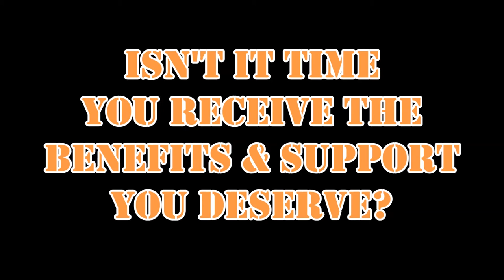Operating Engineers - Union vs Non Union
A realistic look into the effects and stories of people who chose to work for a union.